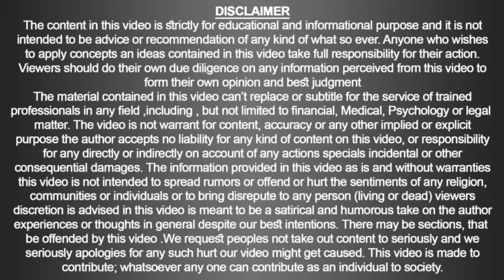Some Common Health Tips | Doc Ahmed Ejaz